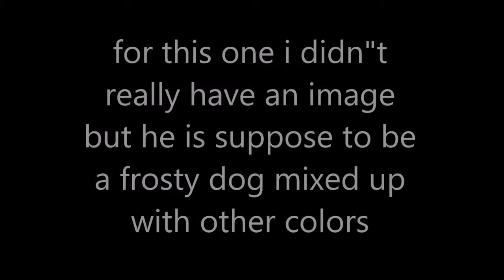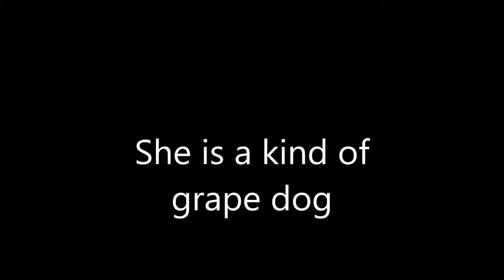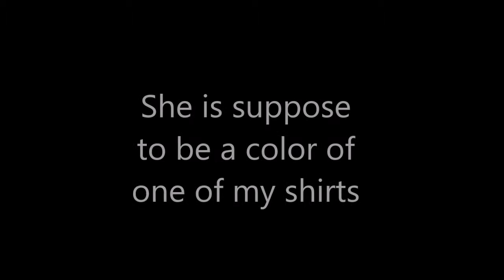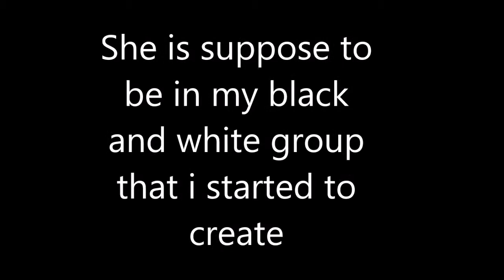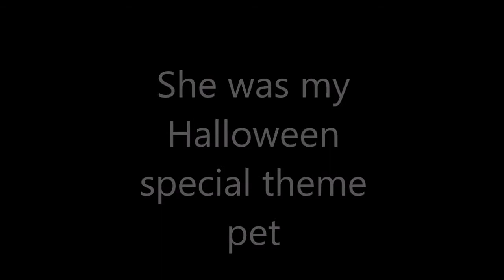All my Littlest pet shop customs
Welcome and see all the Lps customs that I did from the beggining, enjoy.